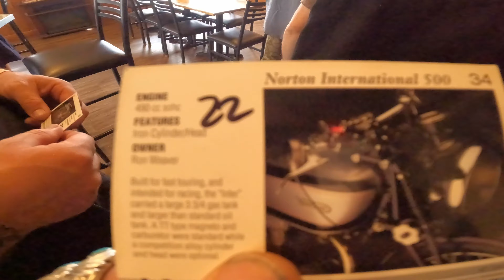#92 THE HOT PIPES CHOPPER RIDE & BACK HOME - DAY 3 / 4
On today's vlog we head out to the HOT PIPES MOTORCYCLE SHOW Pancake Breakfast, this is a post show ride up to Sisters to visit Big Chief Vintage and Luckey's Woodsman. It was killer ride and they had a rad turn out of bikes riding up! We then go get some hangs in with our Bend homies and head back home to Boise bright and early the next day!

Thanks again for supporting our channel, we appreciate it!

Shoutout to Hot Pipes Motorcycle show, it was a great time!

ABOUT US:
CROOKS MOTO is the ultimate YouTube channel for motorcycle enthusiasts. Straight out of Idaho, we deliver adrenaline-pumping cross-country motorcycle rides, the latest Harley Davidson part installs, killer custom chopper builds, and front-row access to the latest chopper and motorcycle events. For top-tier motorcycle content, CROOKS MOTO is your ride or die motorcycle channel.